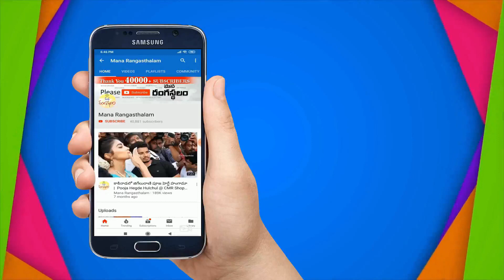ఈ శారీస్ రీసోనబుల్ .. కలర్ ఫుల్ | New Uppada Pattu & Cotton Sarees With Other Collection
New Uppada Pattu & Cotton Sarees With Other Collection |

Vijaya Lakshmi Handlooms
Tatiparthi Village
East Godavari AP